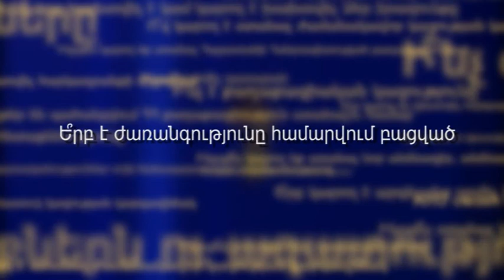Ե՞րբ է ժառանգությունը համարվում բացված